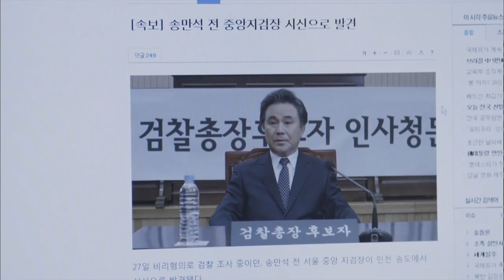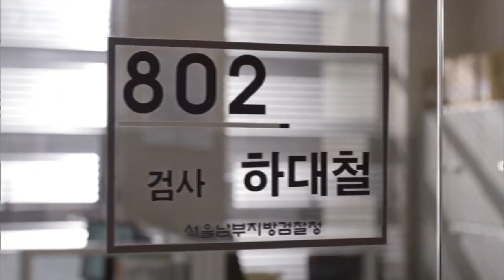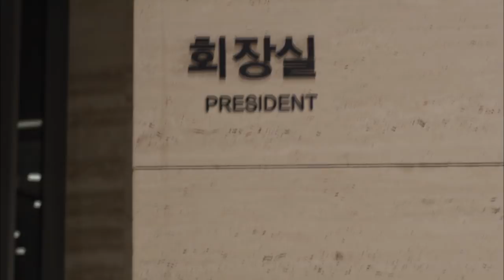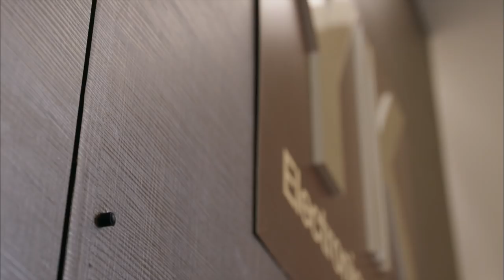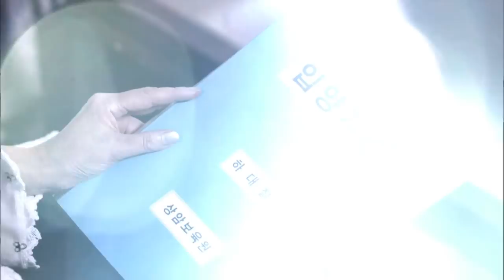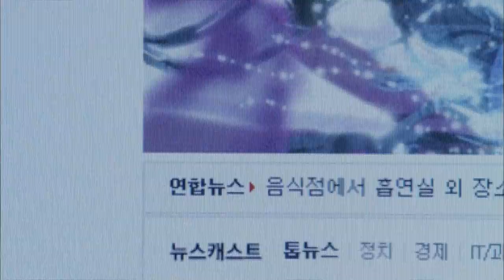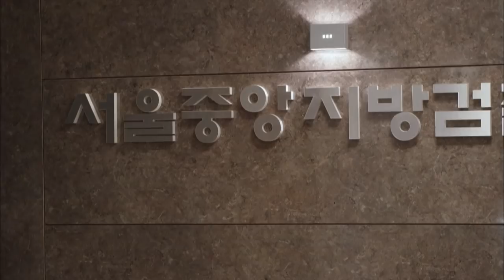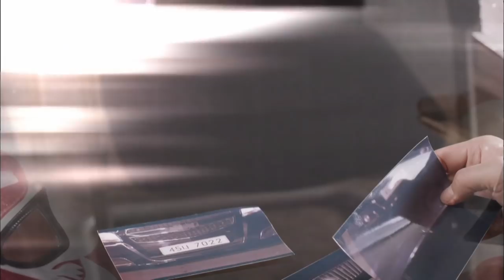The Man in the Mask | 복면검사 EP.13 [SUB:KOR, ENG, CHN, MLY, VIE, IND]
* Cast : Joo Sangwook,Kim Sun-a, Um Ki-joon, Jun Kwangryul, Park Yeonggyu, Hwang Sunhee, Hong Seokcheon etc

The Man in the Mask EP.13
- Jo Sangtaek asked Kang Jungho to send his money in cash to start up a new business. Minhui found out that there were secret transactions between YK and Jo Sangtaek, and started investigating. Hyeonung's still not sure about Daecheol and keeps his distance. Daecheol decided to fool Hyeonung to annihilate Jeonggeomhoe...